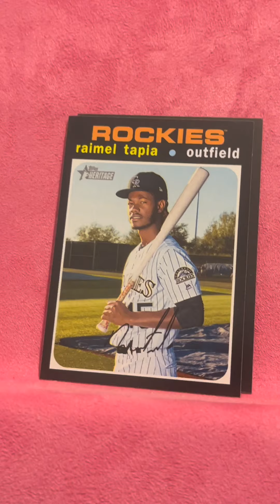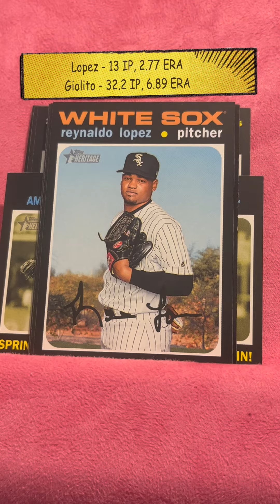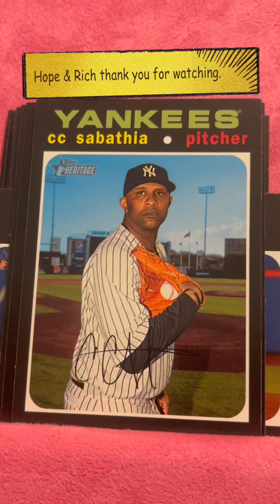2020 (1971) Topps Heritage Baseball $1 Pack from LCS (3rd)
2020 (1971) Topps Heritage Baseball $1 Pack from LCS (3rd)